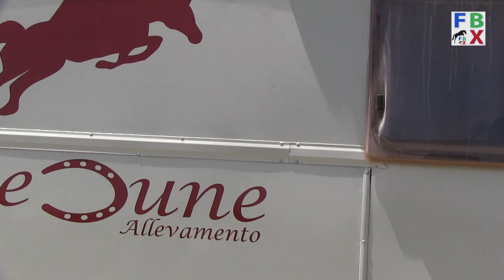Alessandro Onori - HIP HOP LE DUNE - 5 anni Elite 18 may 2013.mpg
FABRIFABRIX by Fabrizio Cerilli .  Hip Hop Le Dune , 5 anni da Come On x Heydi - Lord Gottard . Prima gara in cat. 5 anni per questa promettente puledra italiana ,che conclude con zero penalità per la gioia della proprietaria Valentina e per la soddisfazione di tutto il team '' Allevamento le Dune '' , ad iniziare dal suo allevatore e trainer dalla nascita nonchè cavaliere , Alessandro Onori .